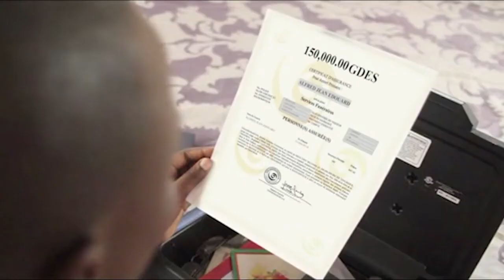Info Pacific 5 DECEMBRE 2018 présenté par Came Stefada POULARD - 2H (Jounal Kreyol)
et Lisez votre journal quotidien LE NATIONAL